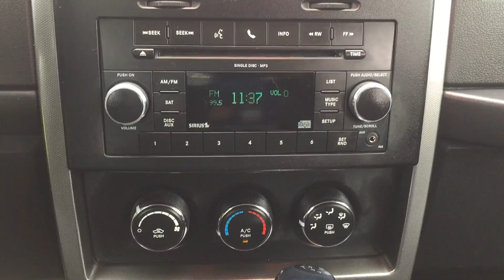SOLD! 2011 Jeep Liberty Sport 55A04038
2011 Jeep Liberty Sport. Great Trade In! She has Keyless Entry, SXM Sat Radio with CD/MP3 Player, iPod Jack, and 4X4. After our service department gave her an extensive multi-point inspection, she got Fresh Oil and Filter, and NitroFill in all her Tires. She also passed the NC Safety Inspection and comes with a 24 Month/30,000 Mile Maintenance Plan for Free.